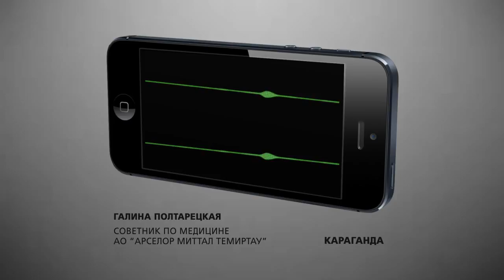Шахтеры «Арселор Митталл Темиртау» требуют прекратить антисоциальную политику инвесторов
Шахтеры «Арселор Митталл Темиртау», в который раз требуют прекратить антисоциальную политику инвесторов. Более 200 рабочих с прошлого года не могут получить денежные выплаты, за  полученные на производстве заболевания. Долларовый миллиардер Лакшми Митталл задолжал им более 400 миллионов тенге. Платить не желает. Как говорят шахтеры, компания любым способом пытается сократить расходы.